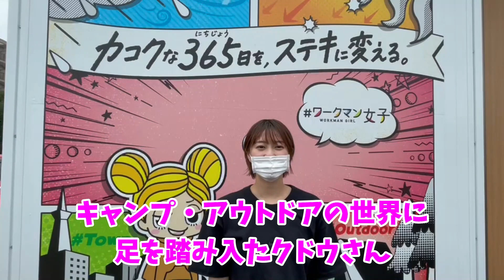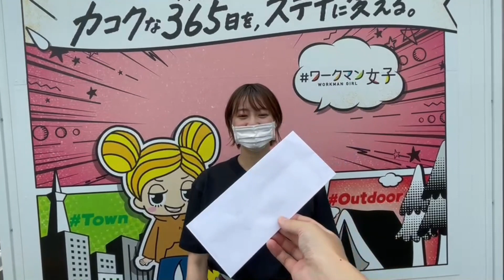【ワークマン女子】でアウトドア用品を買う‼【パティシエキャンプ飯】＃16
今回はキャンプ飯ではなく、いつも頑張っているクドウへご褒美企画です！
ワークマン女子でアウトドア用品を購入！プレゼントします(*^▽^*)

靴や上着、ズボン、、、キャンプで着れる洋服を購入します！

購入したものが今後のキャンプでちょこちょこ出てくるとと思います（笑）
ぜひ、チェックしてみて下さい＾＾

《本チャンネル》
Saki plus 【パティシエのお菓子作り】

【目次】
0:44 サキちゃんが気になっていること
1:46 靴
3:42 ペットボトルホルダー
4:52 上着
7:44 ズボン
9:09 お会計